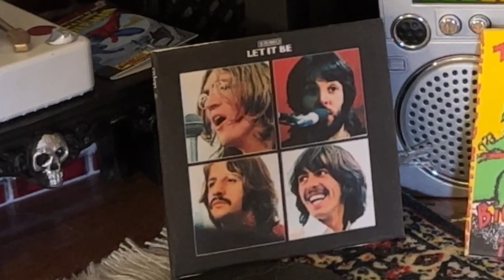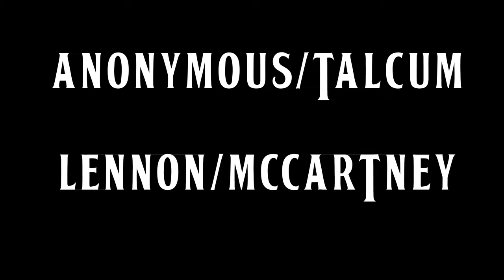BEATLES GET BACK w Joe Jack (DEAD MILKMEN)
The Dead Milkmen's Joe Jack Talcum discusses The Beatles "Get Back" documentary with a tennis ball. We cover such topics as:
Is Paul McCartney Overrated?
Yoko's screaming: Groundbreaking, horrible noise, or both?
Why "Moron" is The Dead Milkmen's "A Day In The Life"
and more!

Every Friday we have a new episode!

00:00 Joe Jack is a Beatles fan
00:48 Michael Lindsay-Hogg & the film LET IT BE
01:56 The Birth of Get Back
02:56 The Genius of Billy Preston
04:30 Can a Chord be Outdated?
05:30 Why George Harrison is Awesome
07:28 The Screams of Yoko
08:57 Mal Evans and The Silver Hammer
10:02 Phil Spector's strings and Gyn John's mess
11:09 The Dead Milkmen songwriting process
12:32 MORON: The Dead Milkmen's "A Day in The Life"